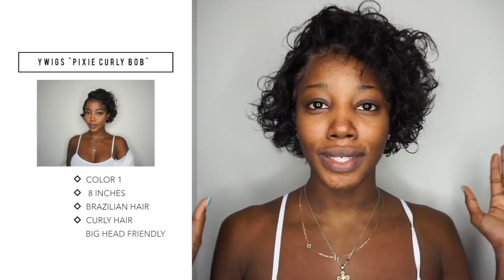HOW TO STYLE SUMMER BOB WIG PIXIE BOB Ywigs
Wig Type:100% Brazilian Human Hair Lace Front Wig
Hair Texture:Curly
Length : 8 INCHES
Baby Hair:Yes
Bleached Knots: No
Density:120%
Cap Size:Medium
Lace Color:Medium Brown